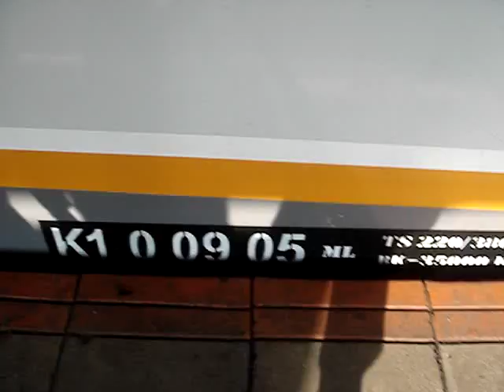KA Argo Parahyangan rangkaian Gajayana berhenti stasiun Manggarai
KA Argo Parahyangan rangkaian Gajayana berhenti di stasiun Manggarai dengan aspek semboyan 10B